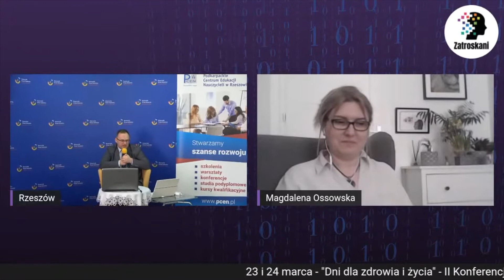Stany depresyjne dzieci i młodzieży - jak rozpoznać? Jak pomagać?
Magdalena Ossowska, psycholog, Psychotraumatolog, Terapeuta EMDR. Wykład w ramach konferencji "Zatroskani XXI - o zdrowiu psychicznym dzieci i młodzieży w nauce zdalnej" 2022